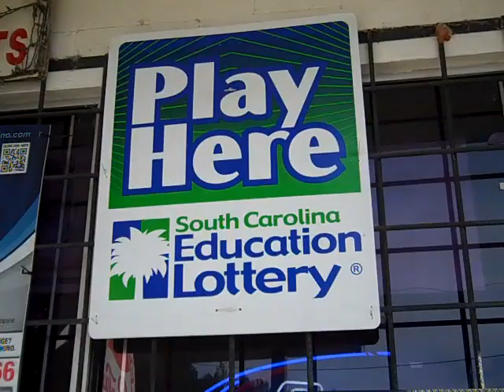Papa Rick's 4300 Belton Hiway Anderson,SC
Papa Rick's is open 7 days a week.Coldest beer anywhere,cigarettes,ice,bait & tackle,money orders,fishing license,groceries and so much more.Come see us..864-261-2131